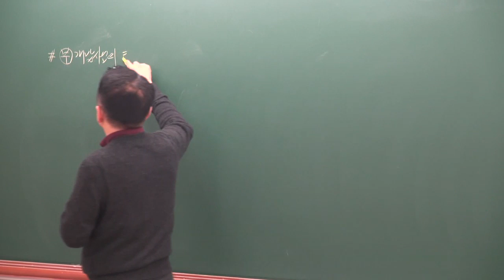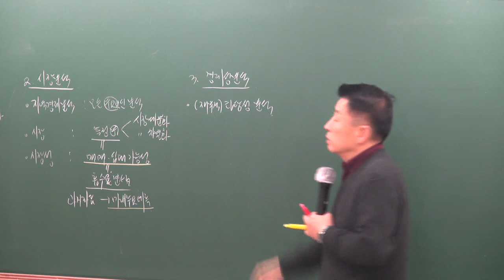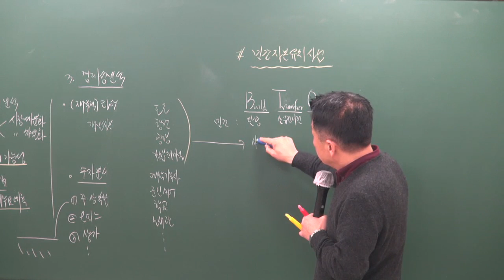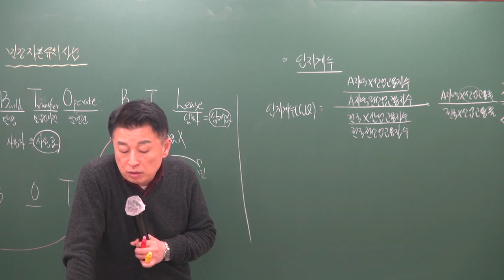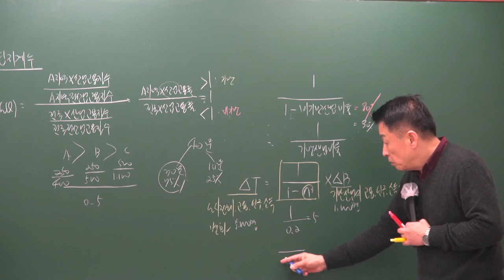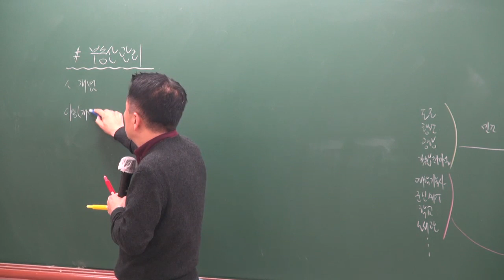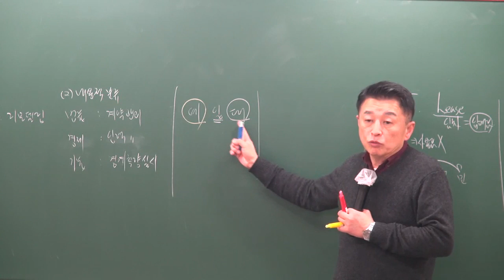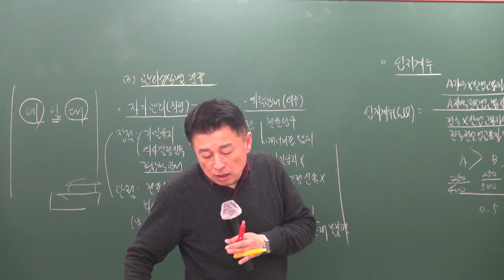[공전무] 2019년 공인중개사 부동산학개론 기본이론 2-30